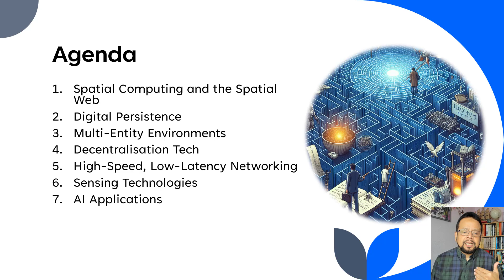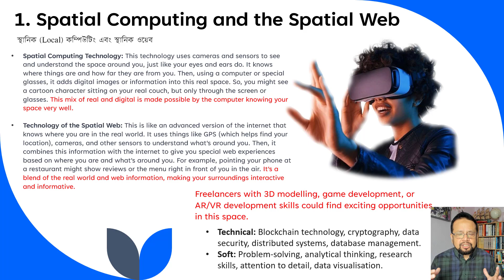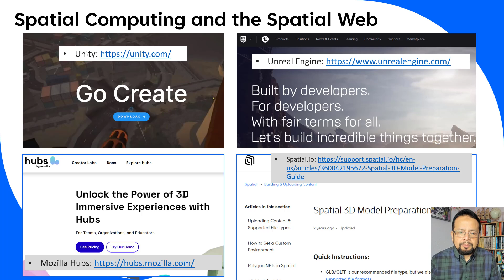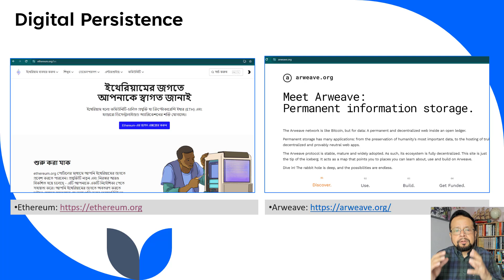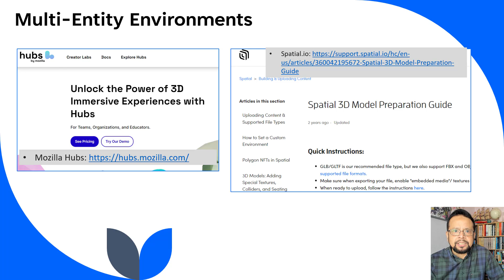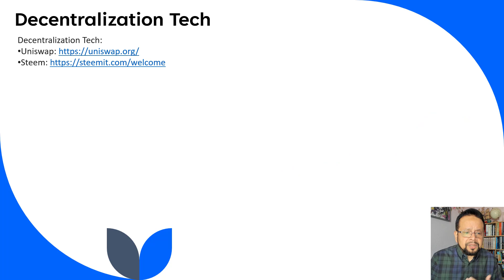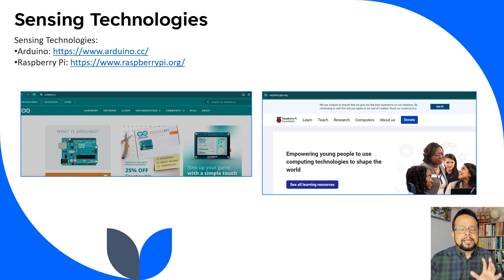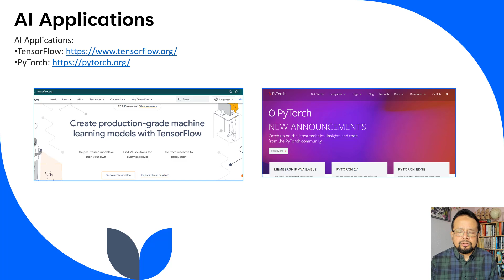৭ অসাধারণ প্রযুক্তি: তৈরি করো তোমার ভবিষ্যৎ - Future of Freelancing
7 Tech Explosions: for the future of Freelancing

Spatial Computing and the Spatial Web
Digital Persistence
Multi-Entity Environments
Decentralisation Tech
High-Speed, Low-Latency Networking
Sensing Technologies
AI Applications